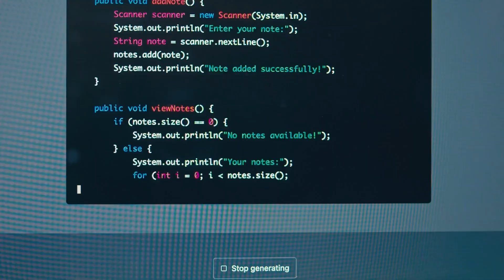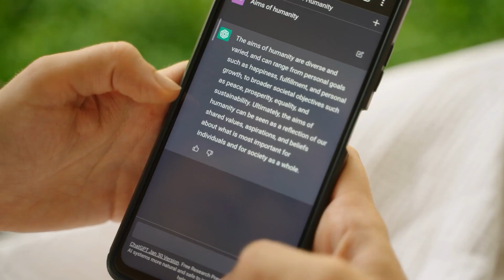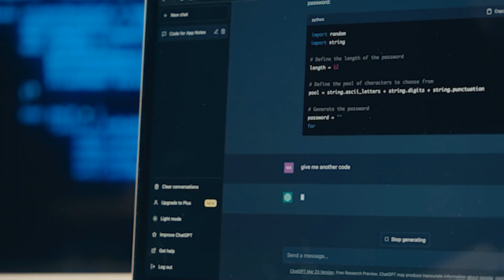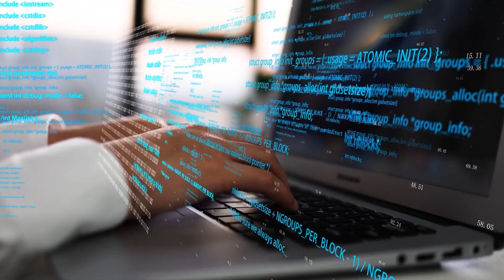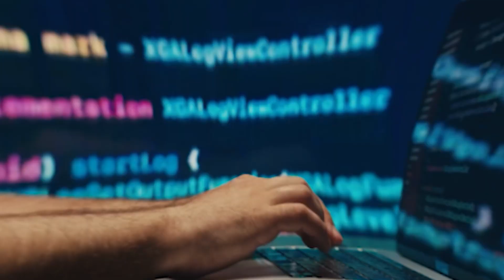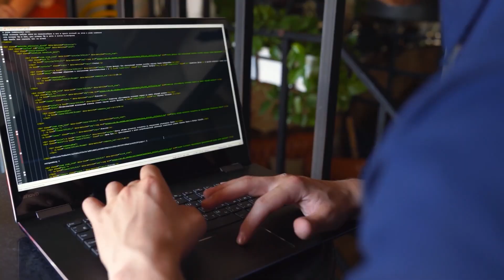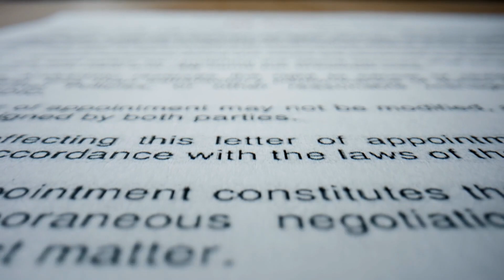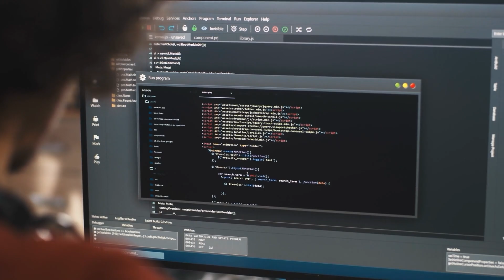These Latest Features Of GPT-5 Will Blow Your Mind!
The GPT-5 is here! It has mind-blowing features that are about to redefine what AI.From Anthropic’s research to the open-source wonders of Mistral AI, let's explore how these advancements are reshaping our digital world.